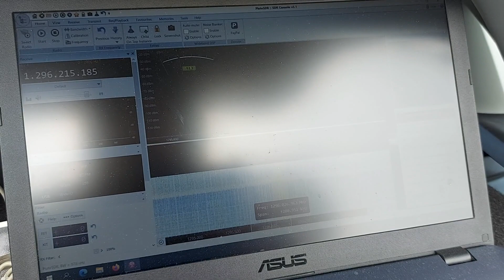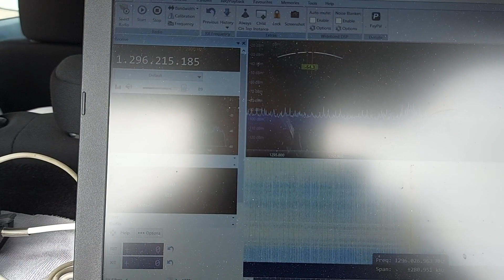IK7UXW - 9A4QV 1296 MHz ADALM-PLUTO